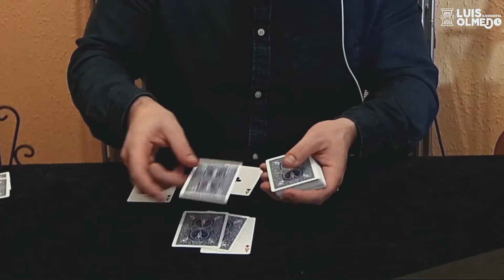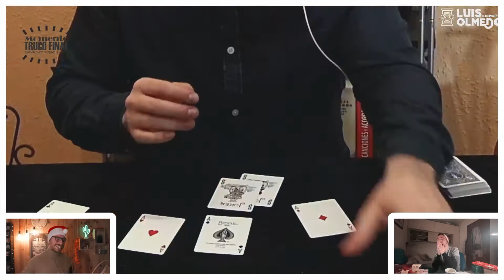MAGO LUIS OLMEDO nos EXPLOTA LA CABEZA con este INCREÍBLE TRUCO DE MAGIA CON CARTAS! 😱🤯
Que pasa, familia! Sigo flipando con este truco de magia con cartas que nos hizo Luis olmedo, uno de los magos más importantes de España que tuvimos el placer de disfrutar con nosotros. Qué os pareció el truco? Quiero saber vuestra opinión en los comentarios! A mí me sigue doliendo la cabeza, jajaj.
También podéis dejar en los comentarios a quién os gustaría ver en el canal, que si lo pedís mucho lo traigo!

Y si lo has flipado con este vídeo, no puedes perderte la entrevista completa, que la tienes en este link de aquí:

Un saludo, familia!!